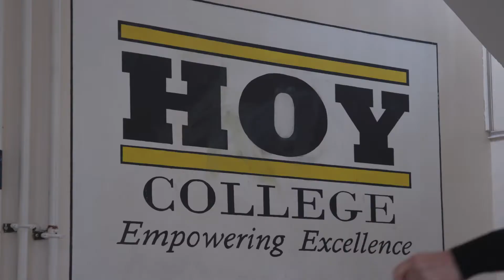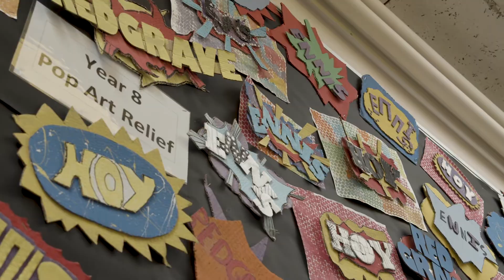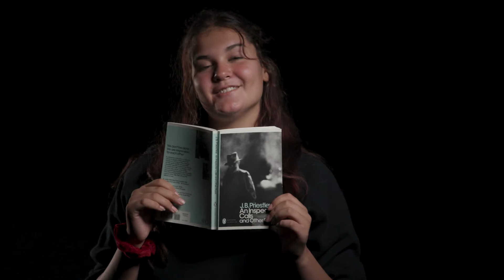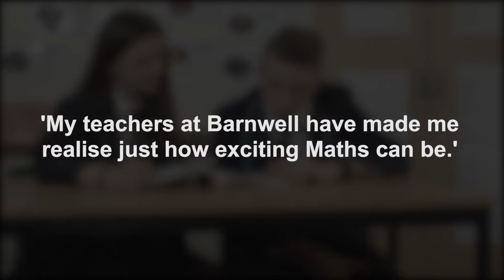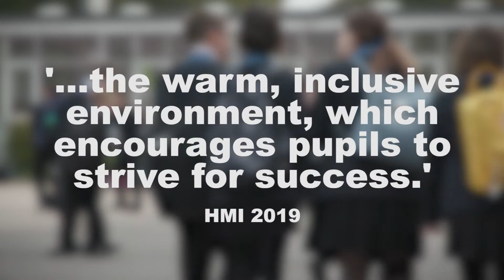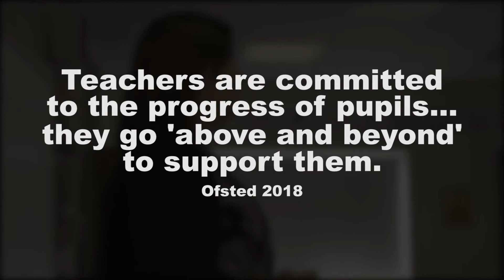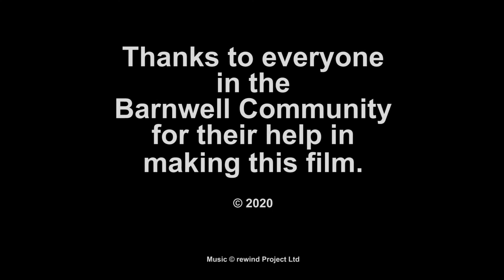Barnwell Because...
Promotional film outlining why you should choose Barnwell.